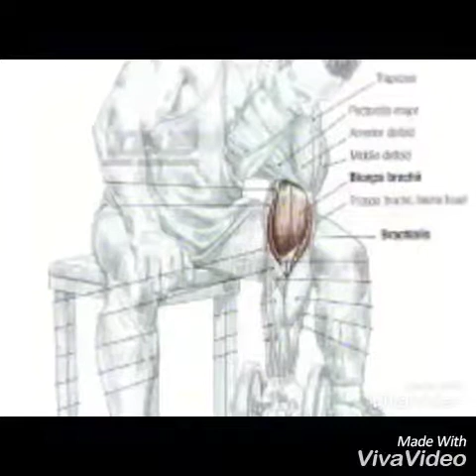Exercise Biceps "Le curl concentration ".